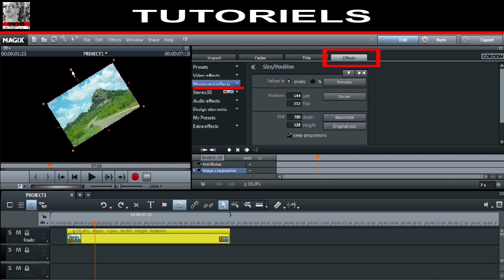Tutoriels and tutorials Magix Video Deluxe Movie Edit Pro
Montage vidéo
Video Editing